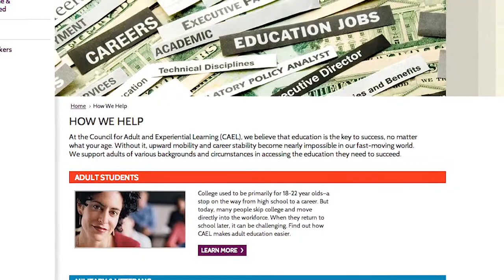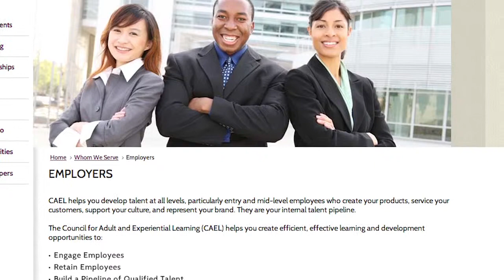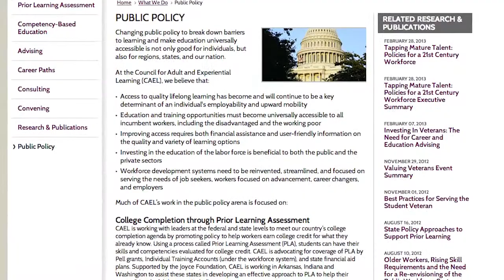Influencer Series: Bridging Education and Employment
In this video interview, CAEL’s Pamela Tate discusses their mission to remove barriers to adult education, and the links to improved employment.

This video was shot during a retreat for some of Heron’s investees in 2014.